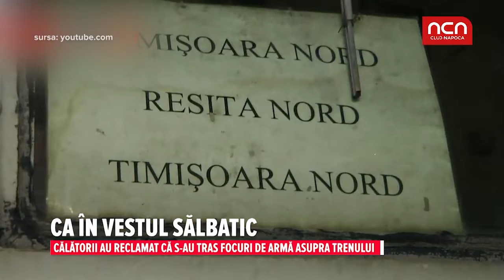Ca in vestul salbatic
Calatorii au reclamat ca s-au tras focuri de arma asupra trenului.